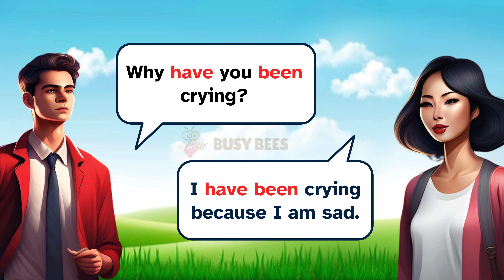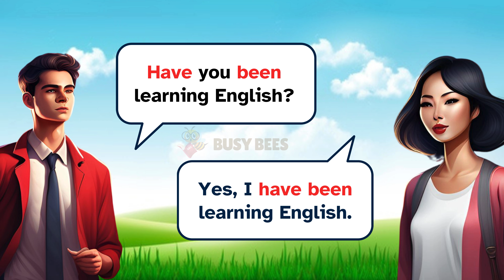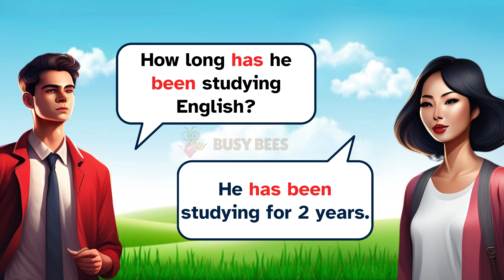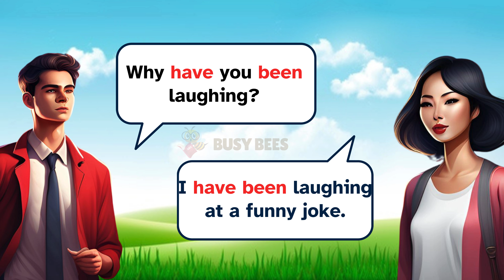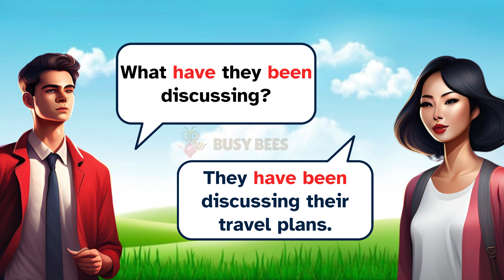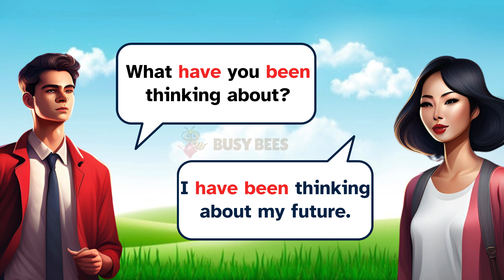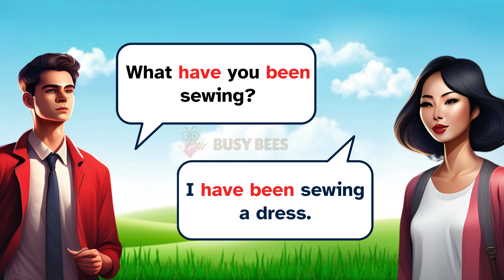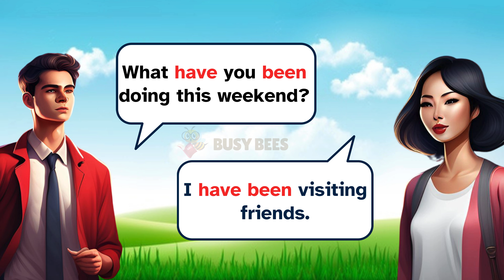Perfect Tense English Speaking Practice | Learn English Through Conversation Busy bees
All tenses English conversation
Present Perfect Tense English Speaking Practice | Learn English Through Conversation
Improve your English fluency with our interactive video on using the perfect tense! Join lively conversations to express yourself confidently. Perfect for beginners looking to enhance their English skills. Start learning English conversationally today and boost your confidence along the way! 🚀🌟